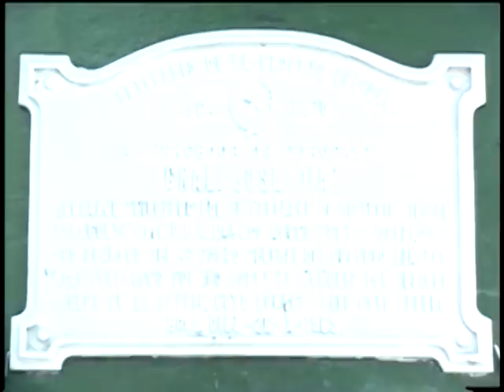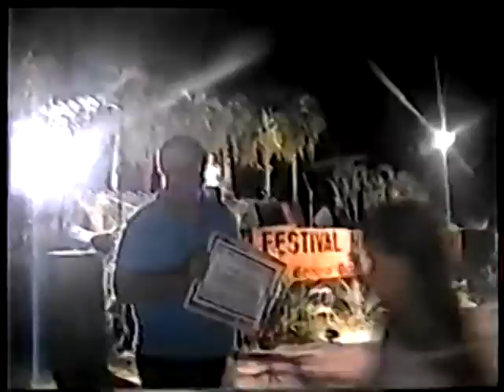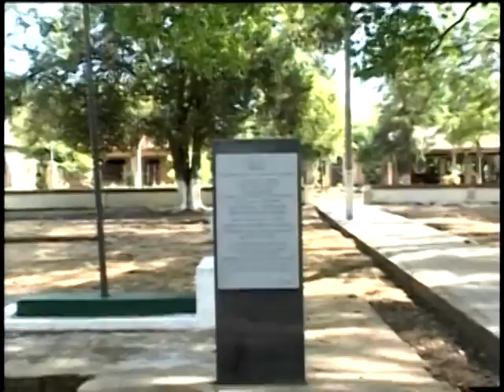Pueblo Gral Diaz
Grabado en el año 2005 Departamento Ñeembucú Paraguay
Dirección General Alcides Rivas. V.P.A Producciones